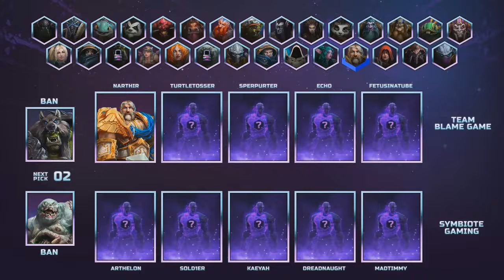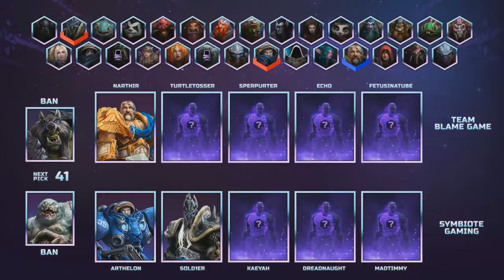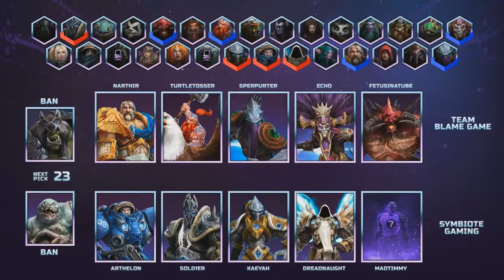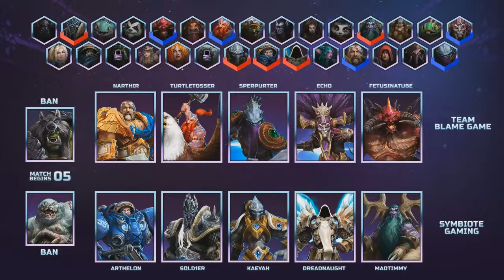Blame Game | Symbiote Gaming [HPL WK1]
Team Blame Game Takes on Symbiote Gaming in Heroes Premier League Season 1!